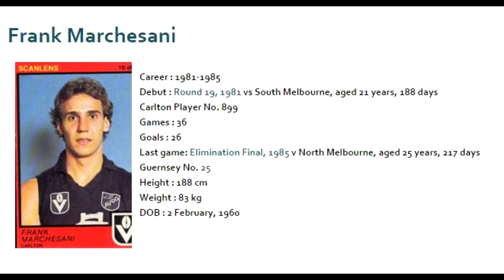Frank Marchesani 1985 - Carlton Football Club Past Player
Vision from Frank Marchesani's 1985 VFL season for the Carlton Football Club.